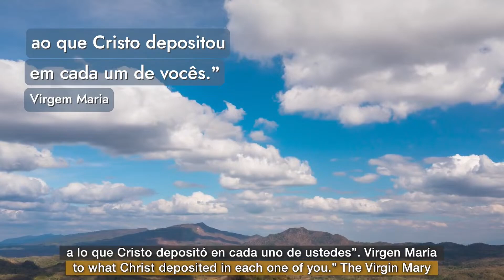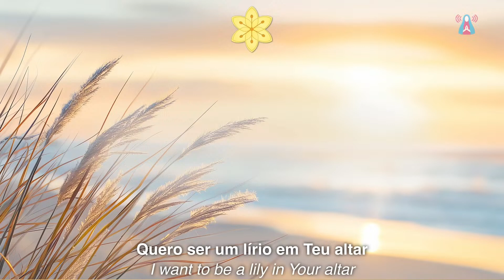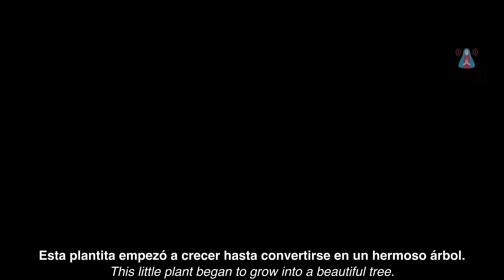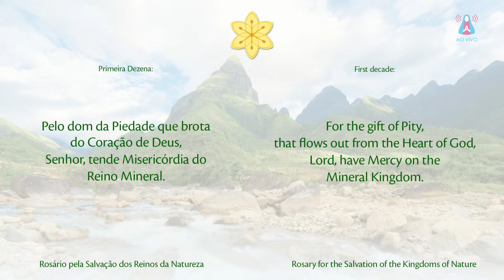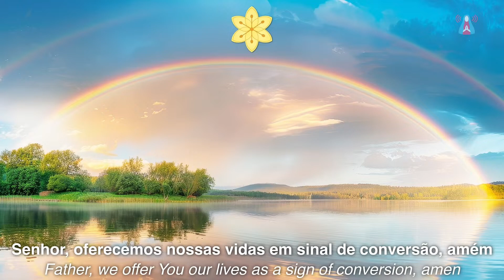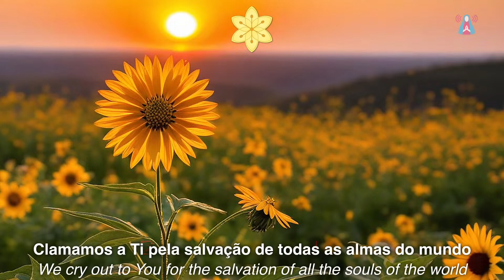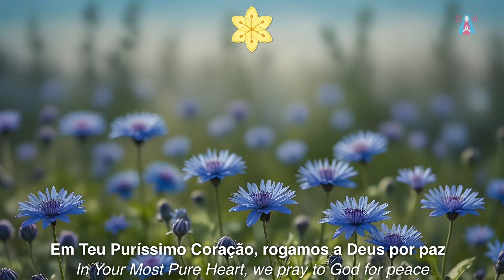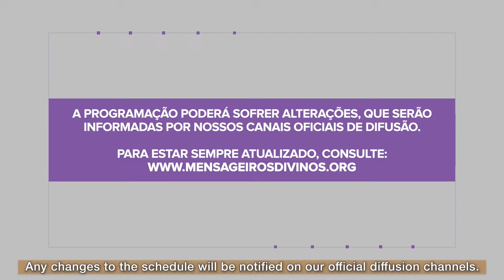19/9/2024 - APARIÇÃO de SÃO JOSÉ (português I español I English)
Encontros com o Castíssimo Coração de São José - 19/9/2024 - Centro Mariano de Figueira - Carmo da Cachoeira, Minas Gerais, Brasil.
Meetings with the Most Chaste Heart of Saint Joseph - 9/19/2024 - Marian Center of Figueira - Carmo da Cachoeira, Minas Gerais, Brasil.

NOTA: Retransmissão da Mensagem de 19/7/2024.
NOTE: Retransmission of the Message of 7/19/2024